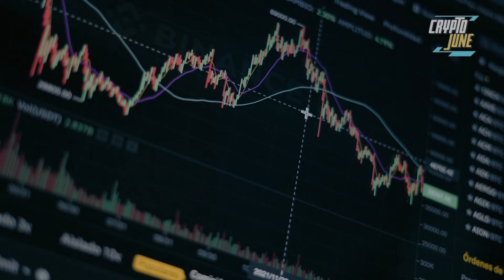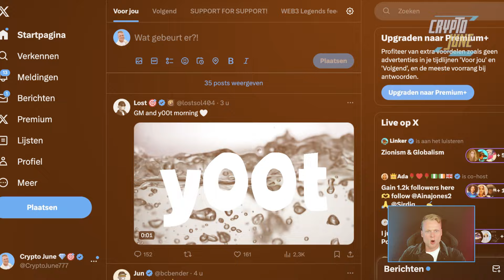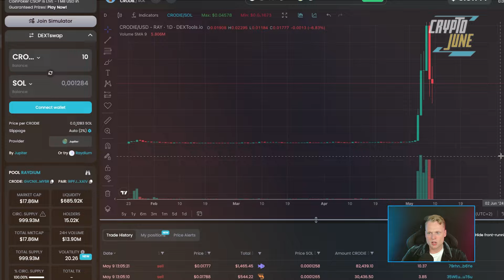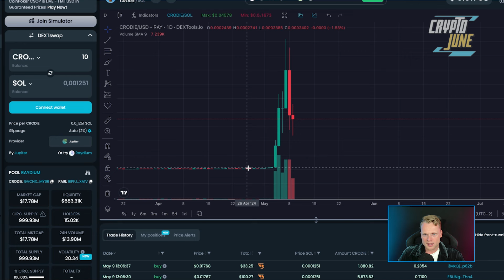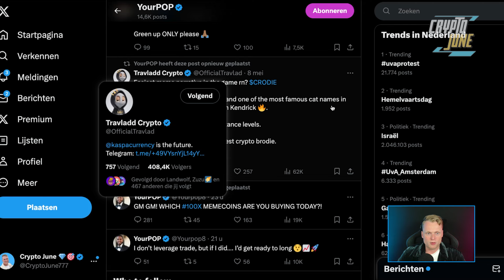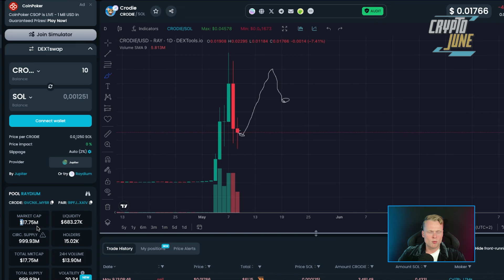Drakes's Cat $CRODIE is the next 100x Solana Cat Meme Coin?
Crodie is the Bengal cat of superstar Drake, who has gained a lot of fame recently on the Internet and there is a hype. With this, $CRODIE has been launched on the Solana chain, has already achieved more than 9000% in recent days and is on track to achieve even more. Could Drakes's Cat $CRODIE is the next 100x Solana Cat Meme Coin?

💥 Bybit SIGN-UP BONUS! (Until 31 May)
- First 50 users who sign up get $20 USDT Airdrop
- Deposit 100$ and maintain for 7 days
- $10 USDT Bonus - From Deposit Blast off - Deposit $100 & Trade $500 within 14 Days after receiving the Task via Rewards Hub

📊TRADING BONUS! 105$ FREE BONUS! (NO KYC!!)
-$5 for signing up
-$50 for opening a futures account
-$50 for placing a futures trade

DISCOUNT LINKS!